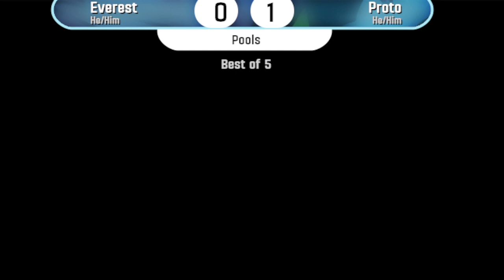Proto (Little Mac) vs Everest (Roy) - Pools - Keep It Chill #5